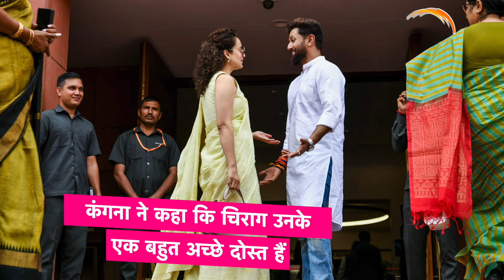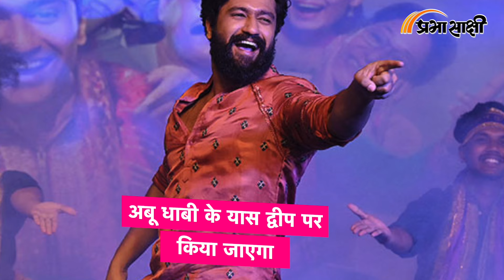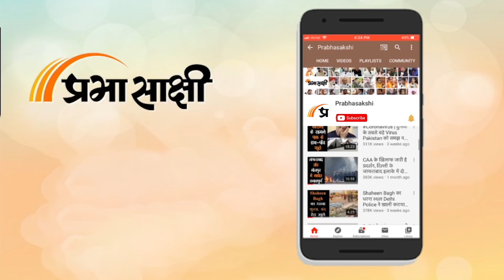Chirag Paswan संग नजदीकियों पर Kangana Ranaut ने तोड़ी चुप्पी, बता दी अपने रिश्ते की सच्चाई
चिराग पासवान संग नजदीकियों पर कंगना रनौत ने तोड़ी चुप्पी
कंगना बोलीं- 'अब मुझे देखकर वो भी रास्ता बदल लेता है'
कंगना रनौत और चिराग पासवान की साथ में तस्वीर संसद के बाहर से  वायरल हुईं थी
कंगना ने कहा कि चिराग उनके एक बहुत अच्छे दोस्त हैं
लेकिन जबसे आप लोग उनके पीछे पड़े हैं, वो मुझे देखकर अपना रास्ता बदल लेते हैं
कंगना रनौत ने कहा, 'संसद की इन बातों को दूर रखिए
क्योंकि वह हमारे सविधान का मंदिर है।
मैं वहां पर अपने निर्वाचन क्षेत्र को रिप्रजेंट करती हूं।'

मिर्जापुर 3 में हुई मुन्ना भैया की वापसी
मिर्जापुर 3 बोनस एपिसोड लेकर लौट रहे हैं मुन्ना भैया
बोनस एपिसोड 30 अगस्त को प्राइम वीडियो पर भौकाल मचाने के लिए तैयार
दिव्येंदु शर्मा उर्फ ​​मुन्ना भैया धमाकेदार वापसी करने वाले
मुन्ना भैया के इस नए वीडियो ने फैंस के बीच खलबली मचा दी है

24वें IIFA 2024 अवॉर्ड की घोषणा हो चुकी है
IIFA 2024 शाहरुख खान और करण जौहर साथ विक्की कौशल भी होस्ट करेंगे
विक्की कौशल इस अवॉर्ड नाइट में अपने डांस से सबके होश भी उड़ाने वाले हैं
इंस्टाग्राम पर विक्की कौशल ने खुद इस बात की जानकारी दी है
IIFA 2024 का आयोजन 27 से 29 सितंबर तक
अबू धाबी के यास द्वीप पर किया जाएगा

सलमान खान का You Are Mine हुआ रिलीज
भाईजान दिल को छू लेने वाले एल्बम सॉन्ग के साथ वापस आए
सलमान ने भांजे अयान अग्निहोत्री संग मचाया धमाल
सलमान ने अपनी आवाज दी है और अयान ने इसमें रैप किया है
सलमान ने इस गाने की अनाउंसमेंट अपने इंस्टाग्राम पर की थी।
गाने में सलमान खान बहुत चार्मिंग लुक में दिखाई दे रहे हैं

अवनीत कौर ने फिर कराया सिजलिंग फोटोशूट
अवनीत कौर की तस्वीरें देख ट्रोल्स ने लगा दी क्लास
अवनीत कौर को लेकर एक यूजर ने लिखा है,
'यही सब देखना बाकी रह गया था।'
दूसरे यूजर ने लिखा है, 'मैडम को काम पाने के लिए ये करना पड़ रहा है।'
एक अन्य यूजर ने लिखा है, 'इसको क्या हो गया।'